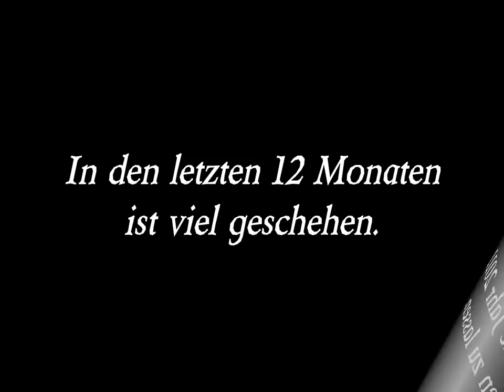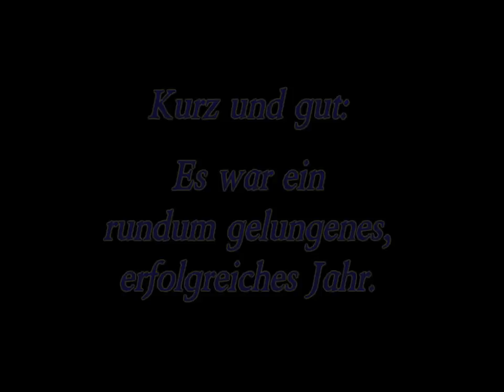UO-Freeshard Vetus Mundus: Rückblick 2011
Im Jahr 2011 ist viel geschehen auf dem UO-Freeshard Vetus Mundus. Dies ist ein kurzer Rückblick auf die vergangenen 12 Monate.

Der Staff von Vetus Mundus